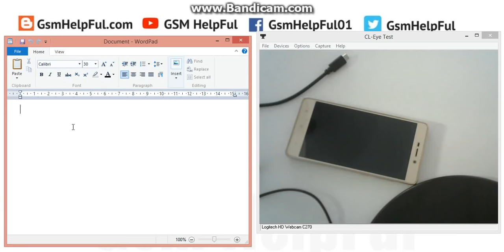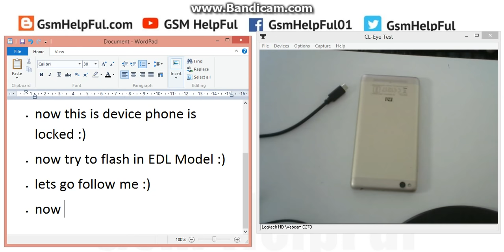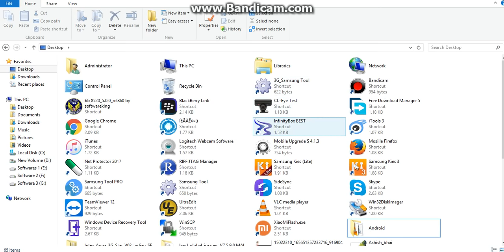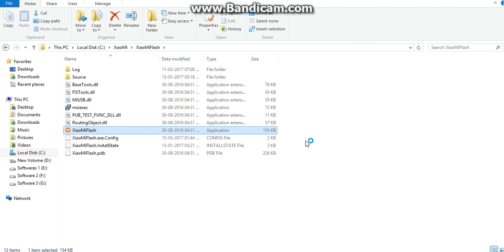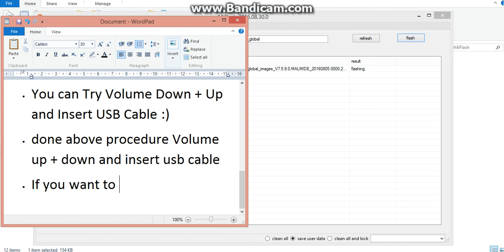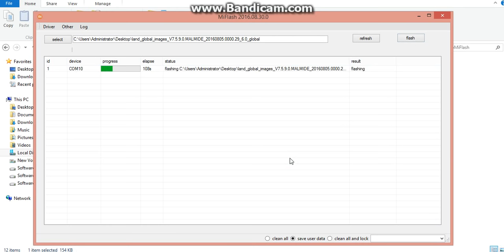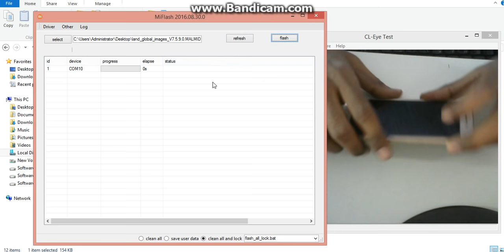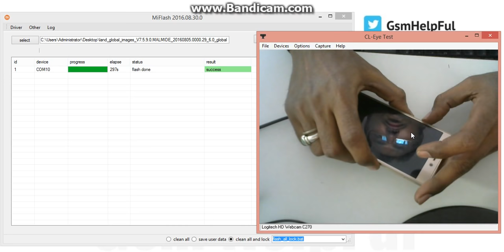Redmi 3S 2016037 Flashing | Reset Phone Lock | Fix Software Problems | Mi Account bypass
How to fix hang on logo, restarting, auto turn on internet connection, auto turn on WiFi connection, auto app installing, auto gone balance, pattern lock, screen lock

Xiaomi Redmi 3X / Prime / 3S Flashing and Fix Software Problems guide
Xiaomi Redmi 3X / Prime / 3S Stock ROM Firmware or Flash tool with Full Tutorial Download

Xiaomi Redmi 3X / Prime / 3S USB Driver and Flash tool